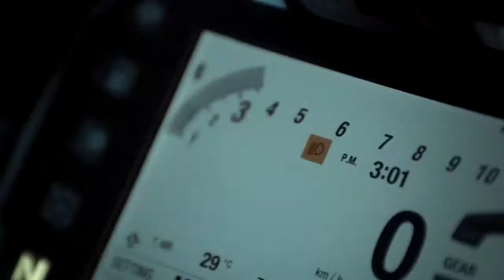01 Ducati Multistrada 950 Your Extraordinary Journey – From Trabocchi Coast to Maiella Massif